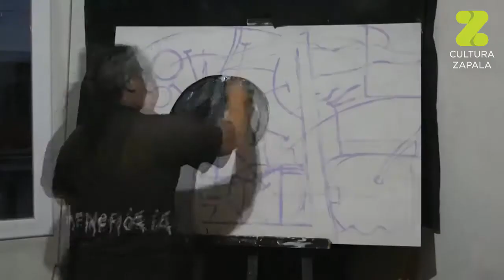Chelo Candia - ARTEMÁSARTE 2020 - Cultura Zapala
Chelo Candia
Nació en Allen y reside actualmente en Fisque Menuco-Roca, ambas ciudades de la provincia patagónica de Río Negro, en la Patagonia Argentina. Es ilustrador, muralista, historietista, escritor, tallerista y gestor cultural. Estudió la carrera de Comunicación Social. Coordina talleres de dibujo en distintos barrios de su ciudad. Viaja a pintar murales, dictar talleres y dar charlas a otras ciudades, en el marco de ferias, encuentros y festivales. Organiza actividades culturales, encuentros y ciclos de poesía. Hace dibujos y caricaturas en vivo en eventos y espectáculos musicales. Realiza ilustraciones e historietas integrales (guión y dibujos). Ha publicado “La chica de blanco, un amor adolescente. Estudio de un relato urbano”, (ensayo), Publi- fadecs, 1999; “Rigor Mortis” (humor gráfico sobre la muerte), Editorial La Duendes, 2009; “El bondi” (novela gráfica policial), Editorial La Duendes, 2012; “Pow! 20 años de historieta social y política” (antología de historietas), Editorial Maten al Mensajero, 2016; “El bar de la mesa tres” (novela gráfica), Editorial Maten al Mensajero, 2017; y “Viajeros”, (recopilación de tiras de la serie homónima publicada en el diario Río Negro), Fondo Editorial Rionegrino, 2018. “El bondi” fue considerado por Página/12 como uno de los 12 libros de historieta destacados del año 2012, y se prepara una reedición ampliada con Maten al Mensajero. Su libro “Pow! 20 años de historieta social y política” ha sido declarado de interés por el Senado de la Nación (expdte. 3683/16) y nominado a los premios Banda Dibujada 2017. Ha publicado “Pulpa que precipita”, su primer libro de poesía, con Vela al Viento Ediciones Patagónicas, en 2020. Ha publicado en antologías de historietas realizadas por editorial La Duendes, en “La patria también es Mujer”, de Las Juanas editoras (2010) y en “Malvinas, el sur, el mar, el frío” de editorial UNRN y Eduvim (2016), entre otras. Colabora con varias revistas culturales y ha ilustrado libros de poesía para grandes y chicos, cuentos, novelas y manuales educativos. Ha publicado en Francia, en el manual “Pura Vida, el placer de aprender español” de Editions Maison des langues, 2020. Desde 2013 publica la tira “Viajeros” en el suplemento dominical “Voy” del diario Río Negro. Una tira de esta serie fue seleccionada para integrar el proyecto gráfico “Postales de Río Negro 2015”, junto a 25 artistas visuales de la provincia. Ha pintado murales en las provincias argentinas Buenos Aires, Córdoba, Santa Fe, Neuquén, Chubut y Río Negro, y en Osorno, Chile. Textos suyos integran el libro “Poesía/Río Negro Volumen 2, Nuevas generaciones”, editado por el Fondo Editorial Rionegrino y la Universidad Nacional de Río Negro en 2015. Es co-fundador del Encuentro Binacional de Poesía “Conversaciones de Otoño” y del ciclo “Poesía y Picadita”.